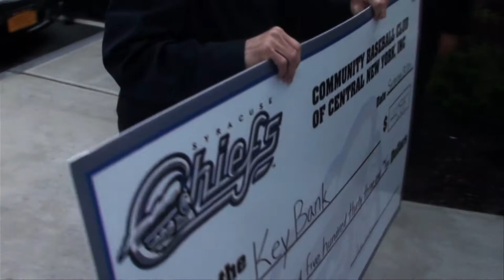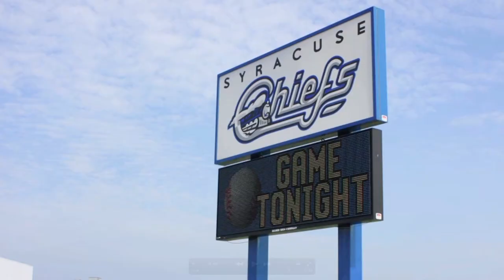Syracuse Chiefs Make Final Bank Loan Payment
On September 30, 2011 the Syracuse Chiefs made the 180th consecutive and final payment on the $4 million loan issued in 1996 as part of the team's original lease agreement with Onondaga County.  Executive VP/COO Tex Simone made the final payment at the Brewerton Road Key Bank branch and we captured the historic occasion on video.